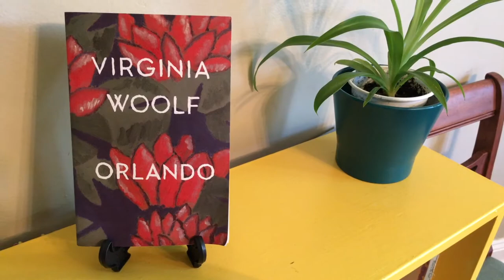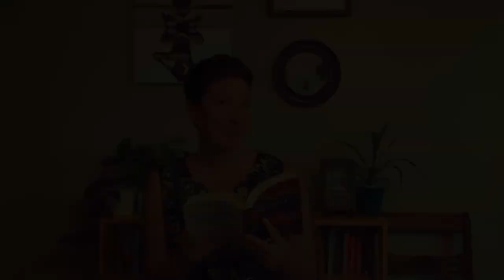Do you need to read the book first? (Bones & All book-to-film series #6)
Chinese subtitles kindly provided by Taylor Xu 💙